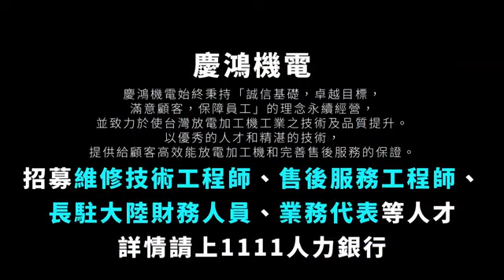碩鴻貿易股份有限公司企業介紹影片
碩鴻貿易股份有限公司